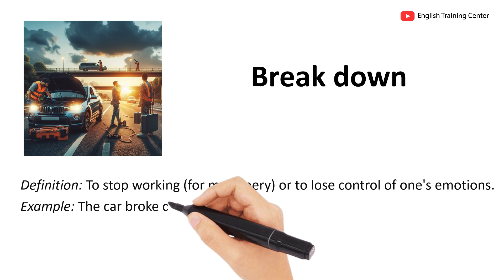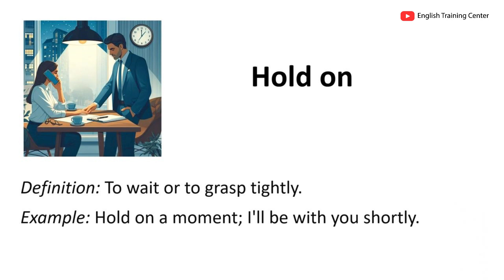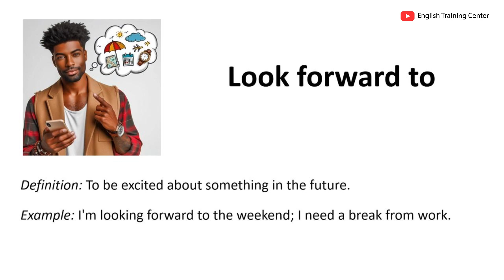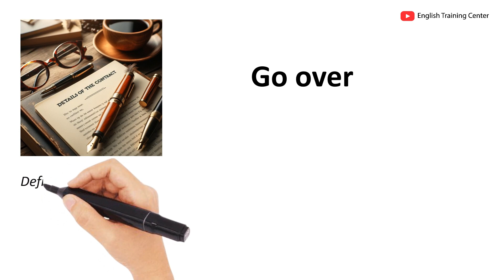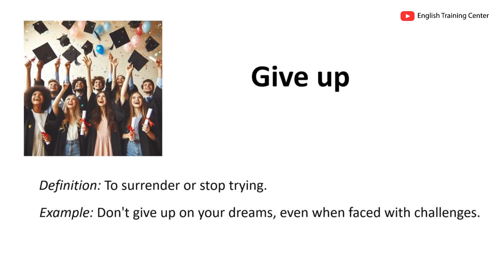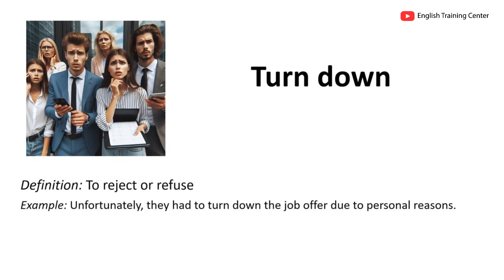Vocabulary Phrasal Verbs l Phrasal Verbs with Definition and Sentences l Listen and Practice.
Vocabulary Phrasal Verbs l Phrasal Verbs with Sentences l Listen and Practice.

"Kindly show your support by liking, commenting, and sharing. Your engagement means a lot to us!

Phrasal verbs with sentences
Vocabulary Phrasal verbs.